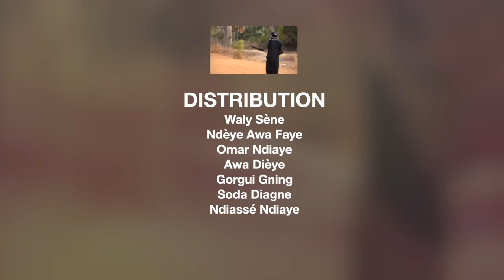Série NGOR - Saison 1 - Épisode 5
Matcom TV vous régale avec une nouvelle série : "NGOR". Ne manquez pas cette œuvre originale sénégalaise.  chaque mardi, jeudi et vendredi à 20h.